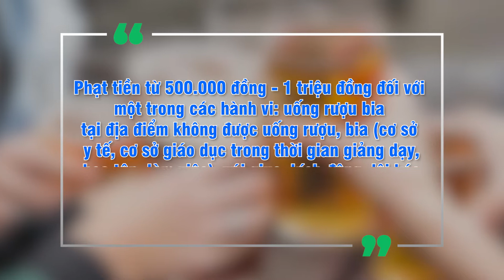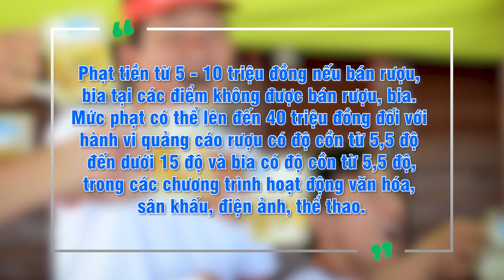ÉP NGƯỜI KHÁC UỐNG RƯỢU BIA XỬ PHẠT THẾ NÀO